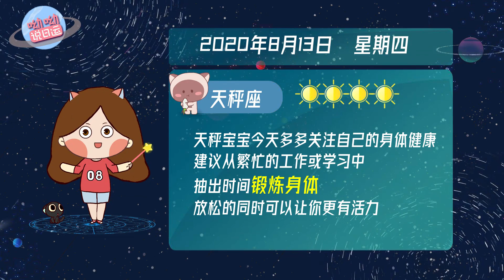8月13日星座运势：月亮入双子，哪些星座一反常态，矛盾缠身？——星座呦呦秀